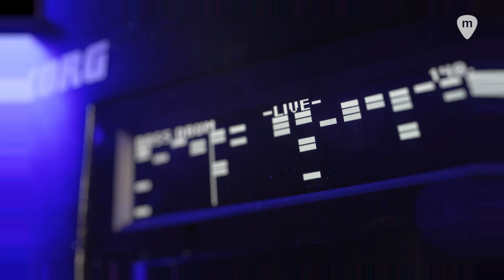Korg | ❗🔥 Nuevo Drumlogue: triple Caja de Ritmos Híbrida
Una de las novedades de Korg es Drumlog: un producto que marca un cambio de paradigma en las cajas de ritmos. Drumlogue ofrece la potencia bruta y los ricos sonidos del analógico, la flexibilidad de las voces digitales y el SDK de drumlogue para ofrecer sintetizadores personalizados por el usuario.

Además de eso, su diseño resistente, su secuenciador dinámico, sus efectos personalizables y sus controles intuitivos harán que drumlogue sea un elemento imprescindible en tu estudio para crear música de cualquier género o estilo.

Es hora de llevar tus ritmos y todo el proceso musical a un nuevo nivel creativo con increíbles sonidos, efectos, personalización y secuenciación.